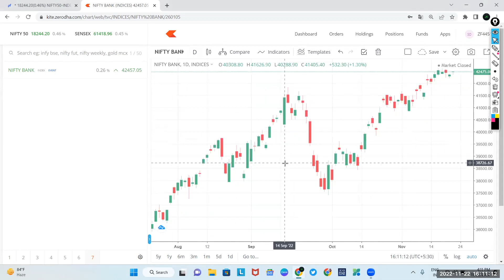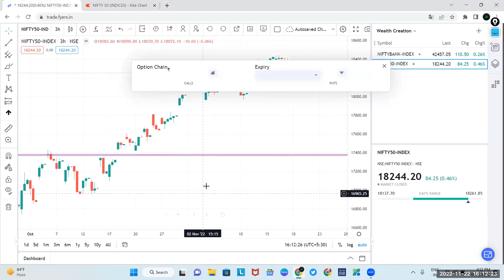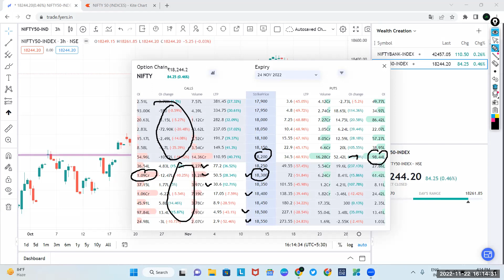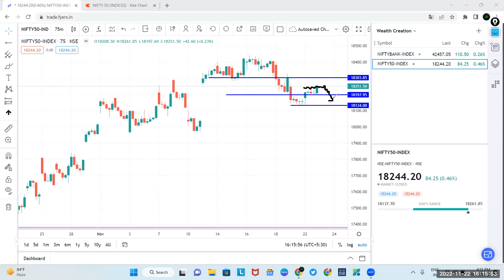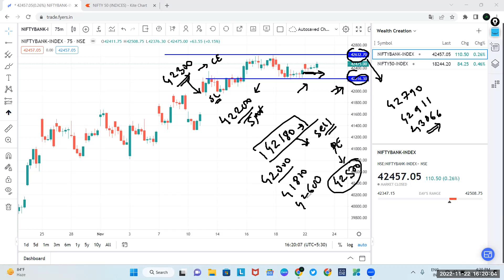Nifty Prediction and Bank Nifty Analysis | 23 Nov 2022